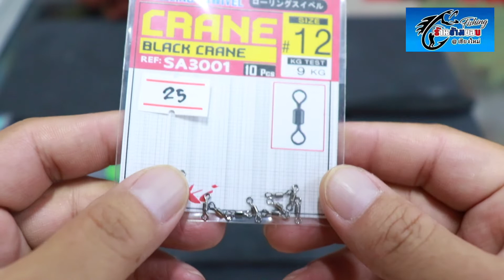คันตกกุ้งไม้จิ้มฟัน ระยะ180 พร้อมชุดตก ทน เหนียว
คันพร้อมชุดตกกุ้ง ราคาเริ่มต้นถูกๆ สำหรับมือใหม่หัดตก เริ่มต้นที่550บาท เป็นคันไม้จิ้มฟันระยะ 180เซ็นติเมตร เข้าได้ทุกบ่อ